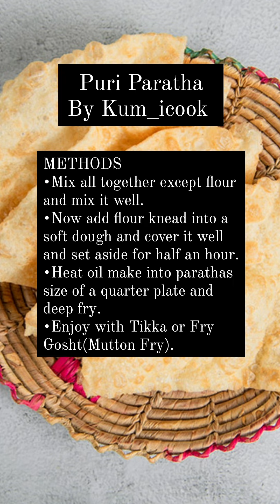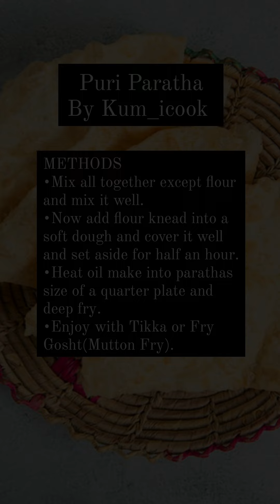Puri Paratha | How to make Puri Paratha | Easy way to make Puri Paratha By Kum_icook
Puri Paratha

Ingredients:
Flour ½ kg

METHODS
Mix all together except flour and mix it well.
Now add flour knead into a soft dough and cover it well and set aside for half an hour.
Heat oil make into parathas size of a quarter plate and deep fry.
Enjoy with Takka or Fry Gosht(Mutton Fry).

kum_icook
Recipes combinations to help you level up your cooking skills. Flavours from some of world's tastiest cuisines. Watch "kum_icook" tips and techniques for quicker, easier and better cooking. We'll help you to become a pro cook... Eating is necessity but cooking is an art...food should be fun.